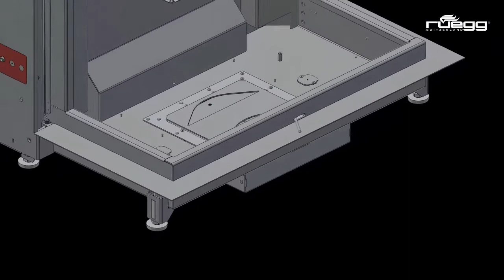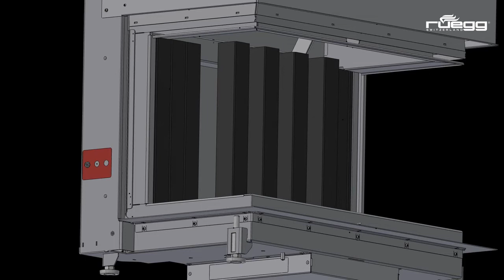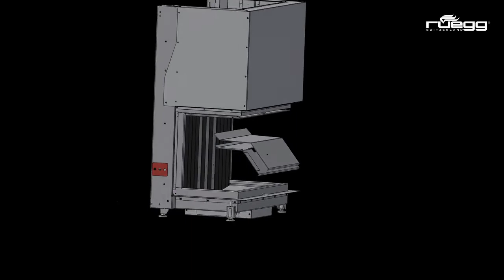Umbau, Tür- und Scheibentausch Rüegg RIII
Mit den richtigen Handgriffen geht der RIII Umbau und Service ganz einfach.